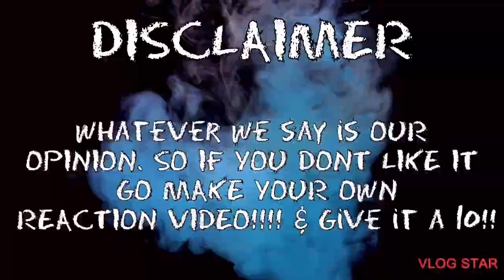STILL A BOP!! 💯 | FLASHBACK FRIDAY | RIHANNA - RUDE BOY ( MUSIC VIDEO ) | REACTION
COMMENT MORE REACTIONS YOU WANT TO SEE !!